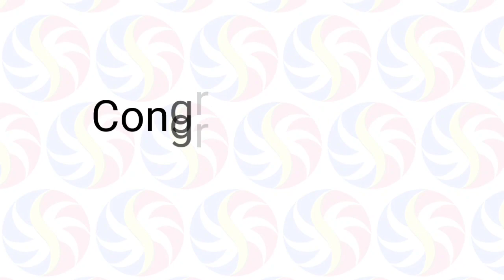STL Pampanga March 4 2021 (Thursday) Result | Small Town Lottery (STL) Draw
Small Town Lottery Result for Pampanga Province Draw Result, (Thursday) March 04, 2021 (STL)